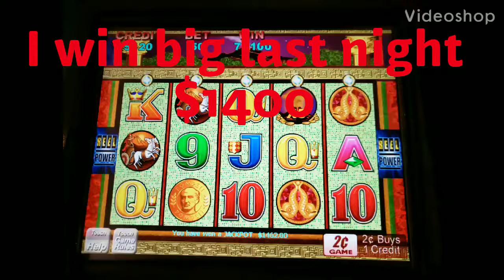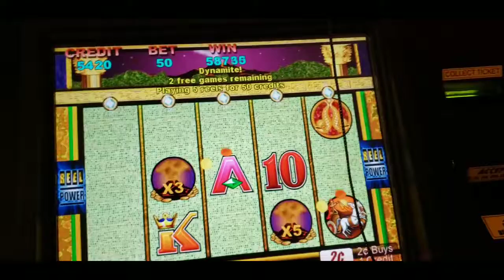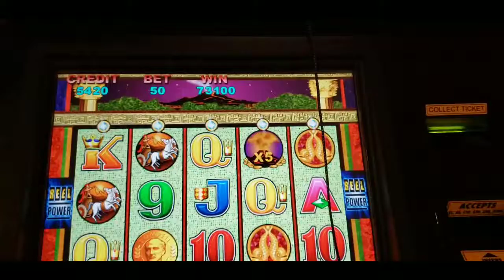I win big last night #125